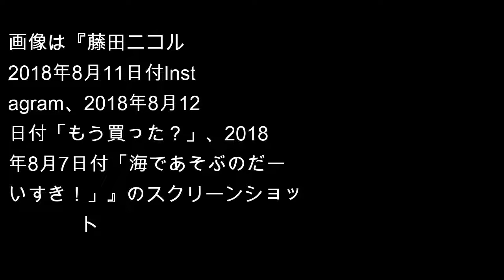【エンタがビタミン♪】藤田ニコル、絞ったボディに「体調が心配」の声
無邪気に“にこるんビーム”を発していた頃とは違い、大人の女性の表情を見せるようになってきたモデルでタレントの藤田ニコル（20）。ジムで鍛えている様子をSNSで披露するなどボディメイクにも余念がなく、美しく割れた腹筋や美ヒップに称賛が集まっている。